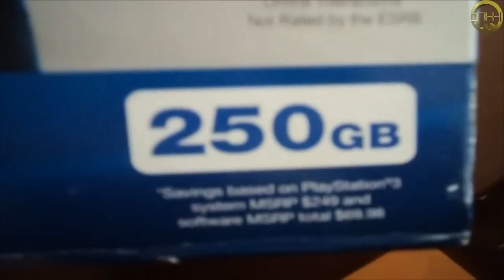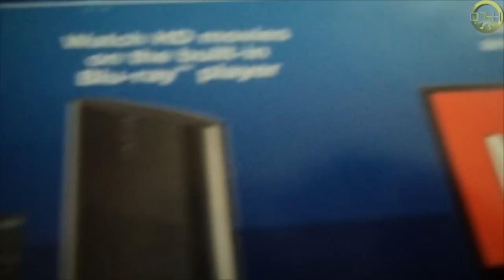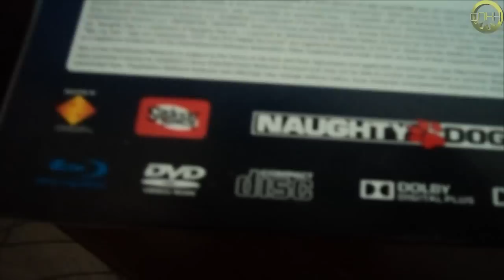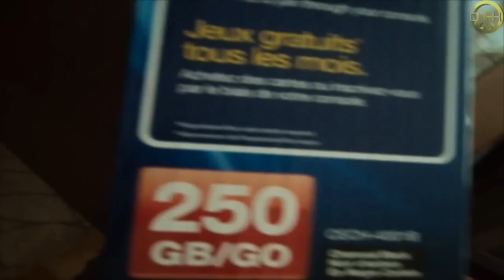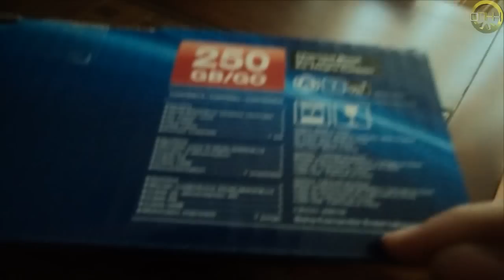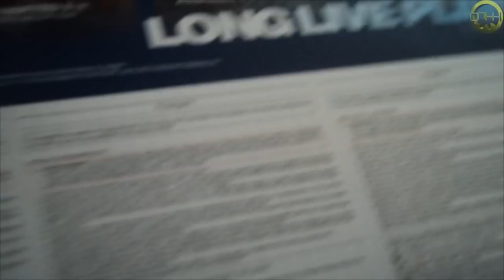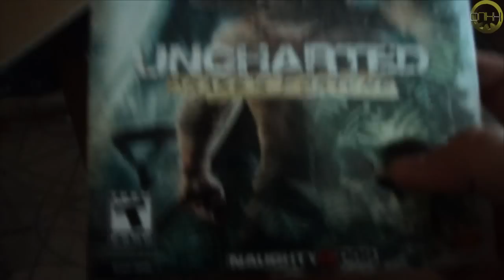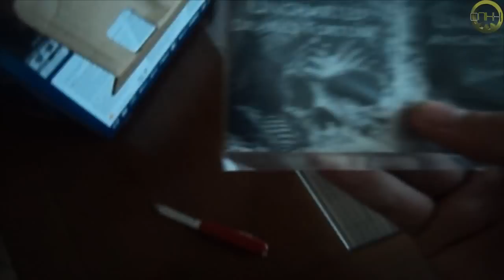Unboxing PS3 Super Slim 250Gb + Jogos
Se possivel avaliem o video, e não se esqueçam de comentar.